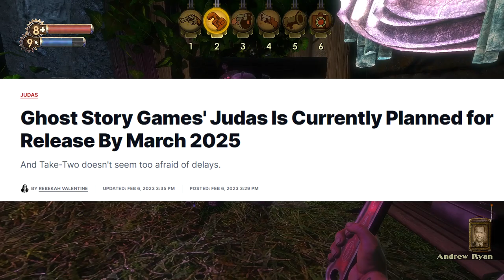JUDAS Release Date Revealed! | Ghost Story Games & Ken Levine's JUDAS Release Window Announced!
Welcome back my Rapture Family to another brand new video pm TheBioshockHub. In today's video, we'll be discussing the Release Date / Window of Ken Levine & Ghost Story Games' Judas!

Hello, and welcome to TheBioshockHub Official YouTube Channel. TheBioshockHub is currently an Official 2K Partner. Here, you can find multiple Bioshock, Bioshock 2, and Bioshock Infinite Videos. These can include Interviews with Voice Actors from the Bioshock Series, Bioshock Guides, Livestreams, and so much more! If you're a fan of the Bioshock Franchise and want to become a member of our wonderful community called The Rapture Family, Would You Kindly hit the Subscribe button, hit Like if you enjoy the video, and turn on ALL Post Notifications to never miss a future upload or stream!

I'm now Officially Partnered by AdvancedGG, an amazing energy drink and an amazing company! -

Erik J.
Box 1282
Portage, Indiana 46368

If you'd like to Support my YouTube Channel even further, possibly consider becoming a Member of TheBioshockHub's Channel! Essentially, a YouTube Membership is the equivalent of a Twitch Sub, except with multiple different Tiers of Membership! Click the Membership or Join links to find out more!

Become a YouTube Channel Member to TheBioshockHub starting at $.99 a month! -

If you enjoy the YouTube Videos and Livestreams on TheBioshockHub, you should consider checking out my Second YouTube Channel called TBHPlays.

If you enjoy the Videos, Livestreams and Content on TheBioshockHub, you should check out these YouTube Playlists for more Content! -

Timestamps -
0:00 - Introduction
0:42 - Judas Release Date / Release Window
4:37 - Closing Thoughts